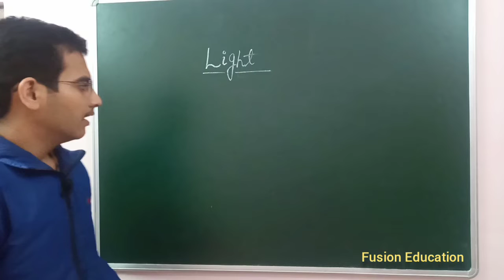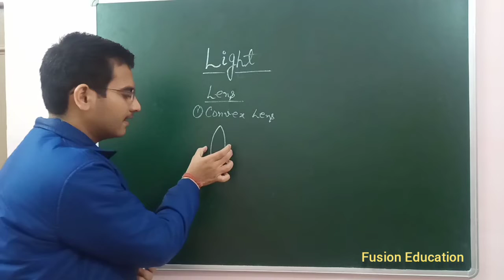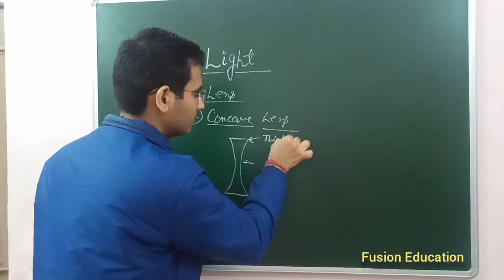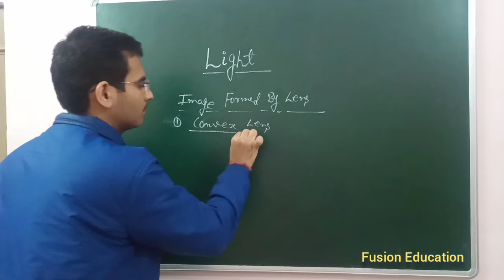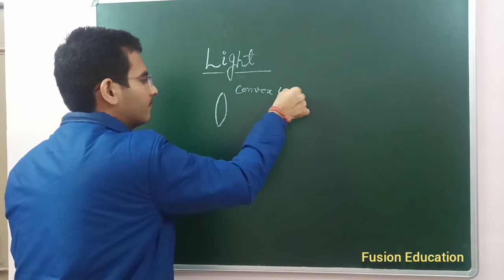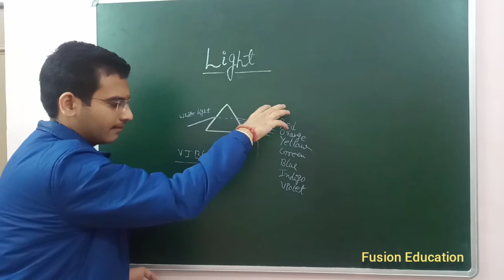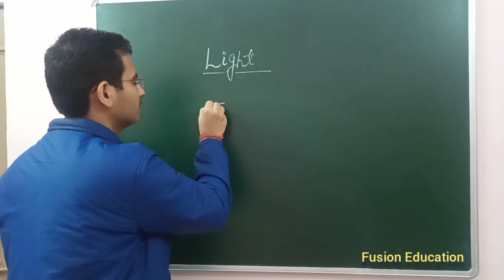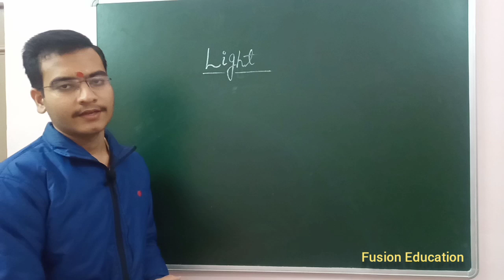L-3 Light | Images Formed By Lenses | Class 7th Physics | Fusion Education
In this video we learnt about
Types Of Lens
Convex Lens
Concave Lens
Images Formed By Lenses
Prism